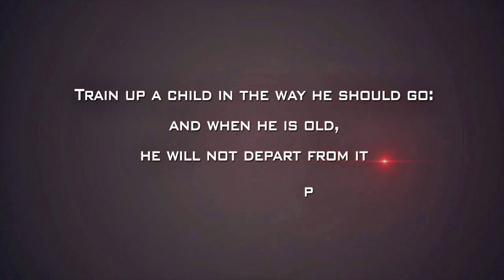undertheweather idioms English learning interesting effective fun AnnieArunaLatha StJohnsTn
English Idioms interesting and fun 🤩